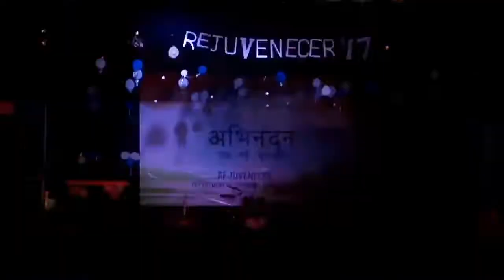Best (Boy+Girl) Group Dance by Chemical Engineering students MANIT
REJUVENECER 2K17(Fresher of B.Tech. Chemical Engineering students, Maulana Azad National Institute of Technology)2017